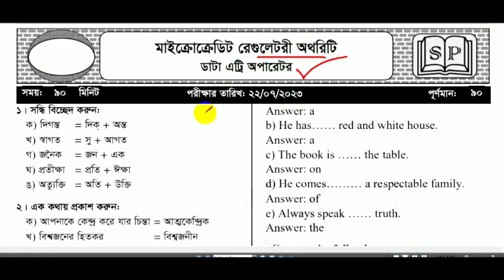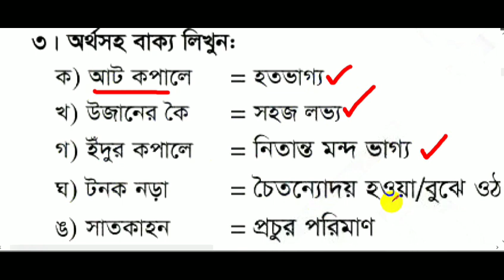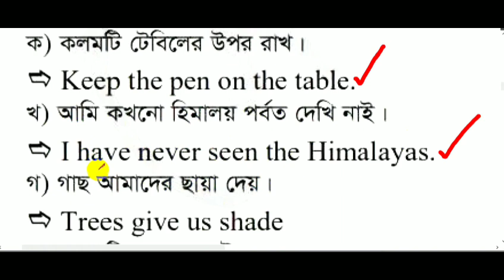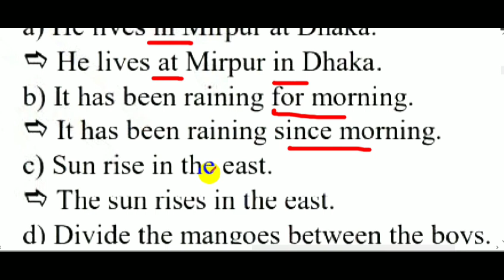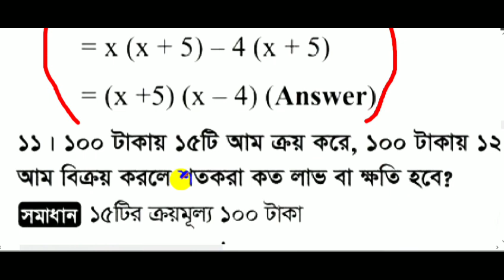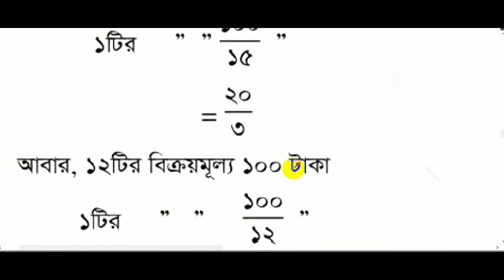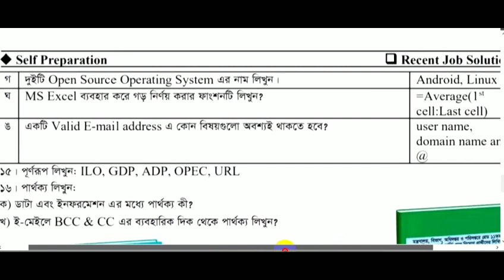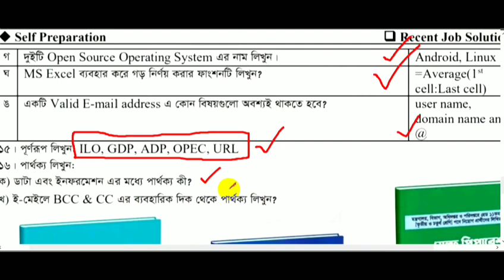মাইক্রোক্রেডিট রেগুলেটরি অথরিটি ডাটা এন্ট্রি অপারেটর পরিক্ষার লিখিত প্রশ্নের সমাধান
১৬ তম শিক্ষক নিবন্ধন লিখিত পরীক্ষার প্রশ্ন সমাধান,মাইক্রোক্রেডিট রেগুলেটরী অথরিটি,ডাটা এন্ট্রি অপারেটর,শিক্ষক নিবন্ধন পরীক্ষার ইংরেজি প্রশ্নের সমাধান,সরকারি চাকরির পরীক্ষার প্রশ্ন সমাধান,শিক্ষক নিবন্ধন পরীক্ষার প্রশ্ন,১৬ তম শিক্ষক নিবন্ধন পরীক্ষার প্রশ্ন,১৭ তম শিক্ষক নিবন্ধন পরীক্ষার প্রশ্ন,বন অধিদপ্তরের নিয়োগ পরীক্ষার সময়সূচী,প্রাইমারি তৃতীয় ধাপের সাজেশন,প্রাইমারি তৃতীয় ধাপের সাজেশন 2022,প্রাইমারির তৃতীয় ধাপের 10 পর্বের সাজেশন